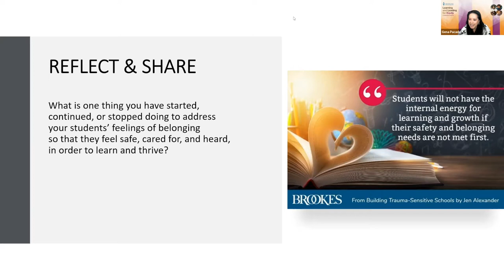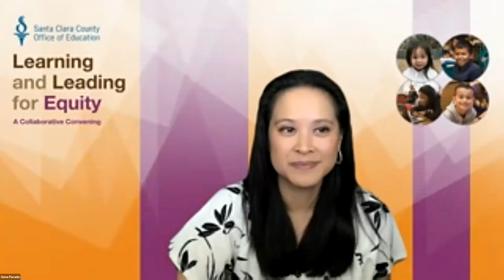Parent Panel 2 Led by Ziem Neubert of Project Cornerstone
Join Ziem Neubert from Project Cornerstone as she interviews parents on January 22, 2022 on the topic of Inclusion and Belonging.

The panelists will answer the questions:
-  What is one positive thing that your school has done for you, your student, or family that you appreciate?
-  Given the current and ever changing circumstances with the pandemic, what would support from the school look like for your family?
-  What is one thing your child’s school could do to encourage a sense of belonging so students feel safe, cared for, and heard in order to learn and thrive?
-  What is one thing you wish for your kid’s well-being and how can your school help facilitate their progress in those things?